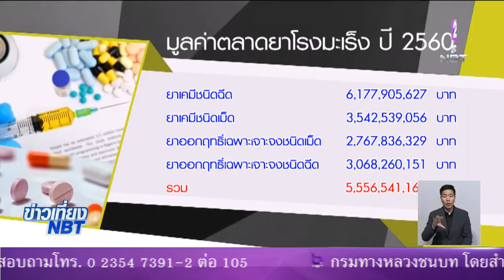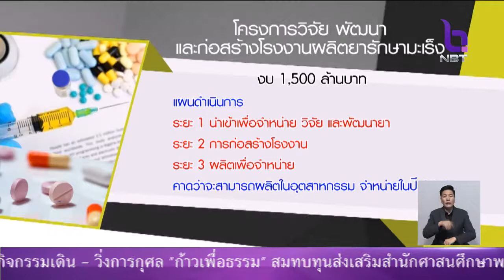อีก 8 ปี ไทยผลิตยารักษาโรคมะเร็งได้เอง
อีก 8 ปี ไทยผลิตยารักษาโรคมะเร็งได้เอง ซึ่งยาต้านมะเร็งบางประเภทมีราคาสูงนำเข้าจากต่างประเทศทั้งหมด
ทำให้องค์การเภสัชกรรมเตรียมการก่อสร้างเผื่อผลิตกลุ่มยารักษาโรคมะเร็งแห่งเดียวในประเทศ
ข่าวเที่ยง NBT 23 มี.ค. 61